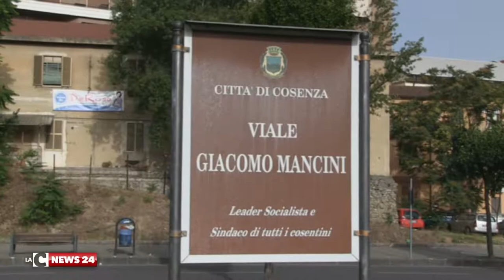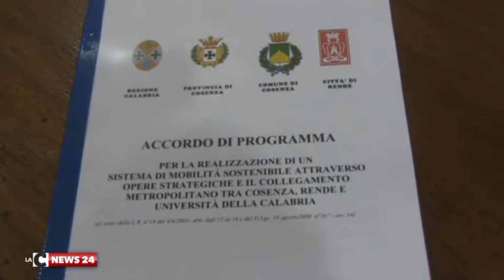Cosenza, intervista Mario Occhiuto